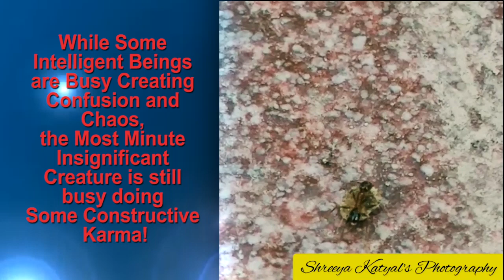Ye Dil Kre Shor, You can't get Bore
SMiLe KrO NaA